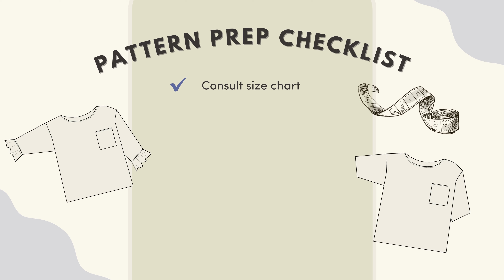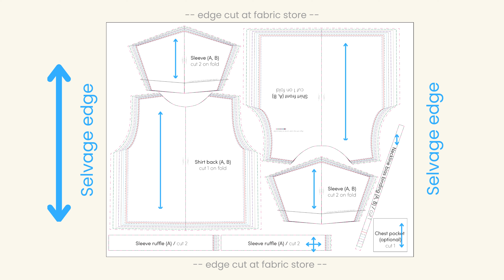How to sew a simple linen T-shirt! Tutorial + Pattern // DIY boxy linen top // The SALTWATER shirt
SEWING SUPPLIES:
My iron:

My sewing machine:

Gutermann 100% cotton thread:

Chapters:
00:00 Intro
01:34 Sewing Prep Checklist
01:49 Height adjustments
02:30 Cutting fabric
03:53 Staystitch necklines
04:32 Chest pocket
06:46 Shoulder seams
07:23 Neck binding
11:50 Prep sleeve (B)
12:20 Ruffle hem (A)
18:28 Sleeves to bodice
21:15 Underarm and side seams
23:05 Finish sleeve hem (B)
23:20 Finish bottom hem
24:09 WOOO!!!